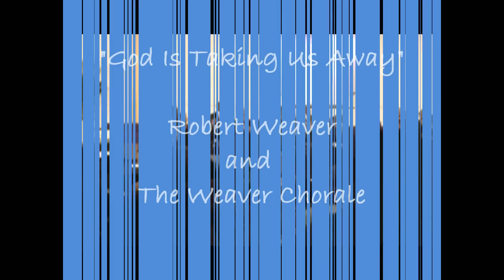"God Is Taking Us Away" by Robert Weaver and The Weaver Chorale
Robert Weaver and The Weaver Chorale's 13th/37 Pre-CD Release Concert
August 27, 2011, Atlanta, GA

Director: Robert D. Weaver
Lead Singer: Kiesha Covington
Written By: Robert Weaver